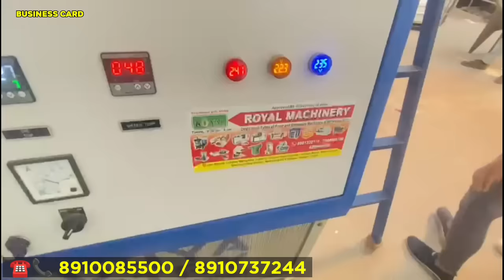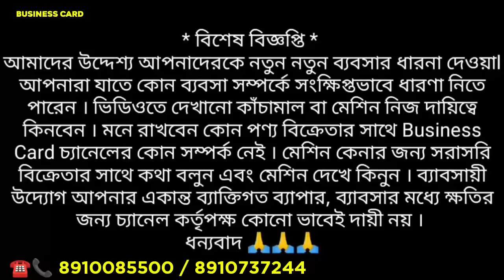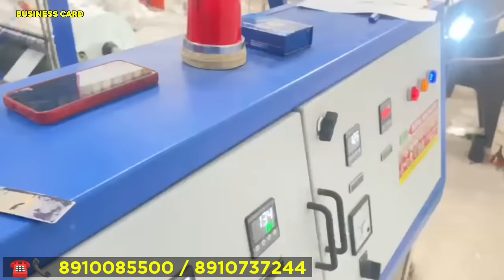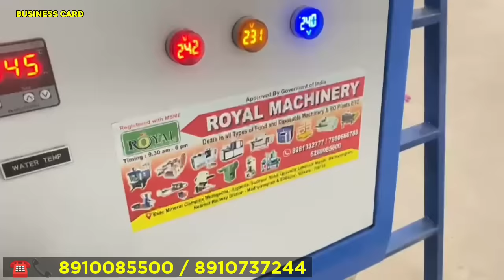New Trending Business Idea In 2023 ll New Business Ideas In 2023 ll Bio Carry Bags Making Business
About this video:New Trending Business Idea In 2023 ll New Business Ideas In 2023 ll Bio Carry Bags Making Business

🏢 Company Information
ROYAL MACHINERY

Hello everyone !